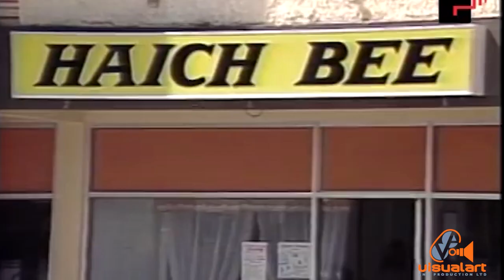Valpark Shopping Plaza - AVM Television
This spot was produced by AVM in the early eighties.